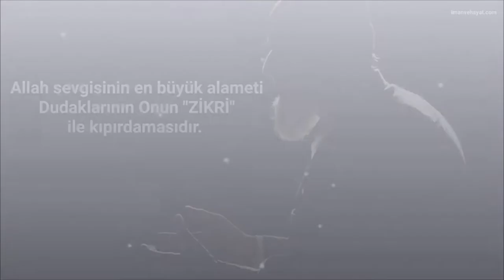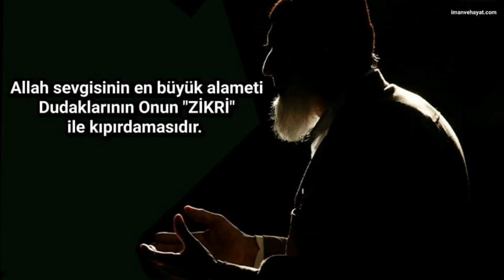Allah Sevgisi ve Bu Sevginin Alametleri